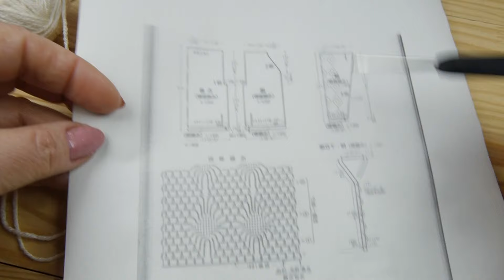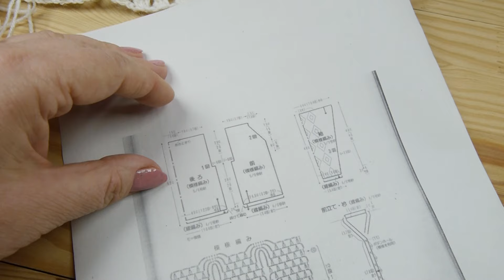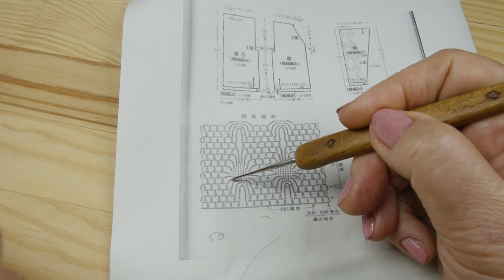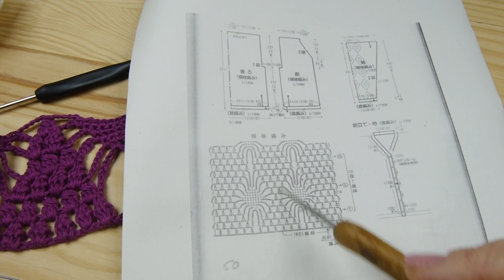Получите шедевр Пышная шерсть вам в помощь